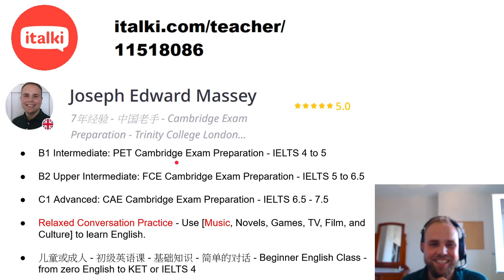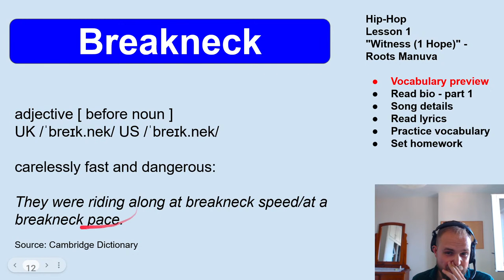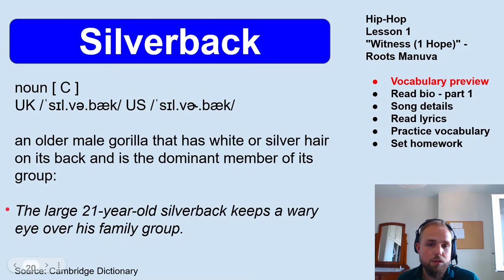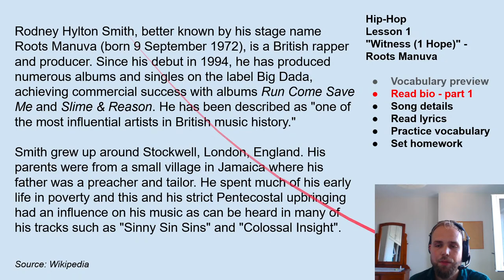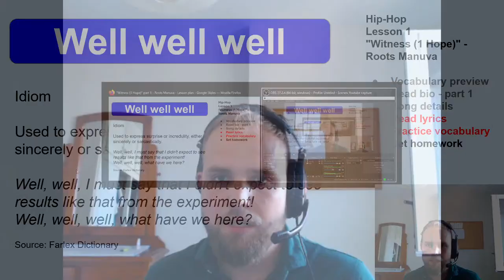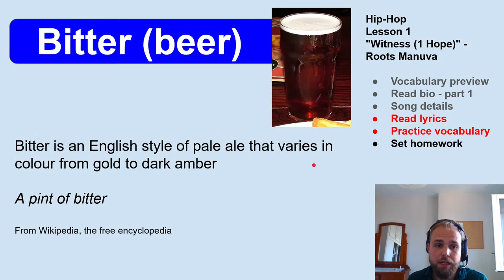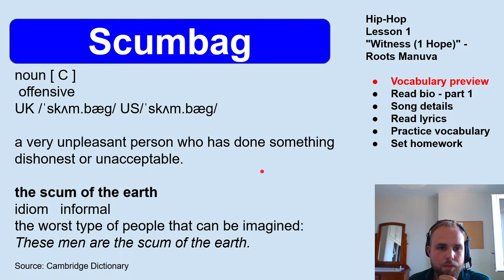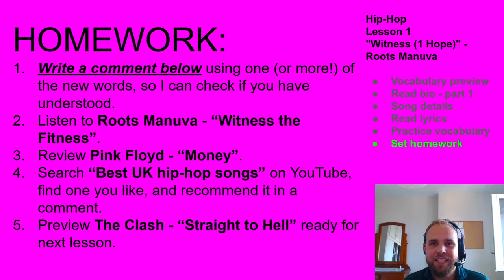Use [Roots Manuva] to Learn English - "Witness (1 Hope)"" - C1 Advanced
Join me for 1-on-1 English lessons where we can dive into the history of hip-hop, UK music or whatever you are interested in!

This is a C1 advanced lesson.